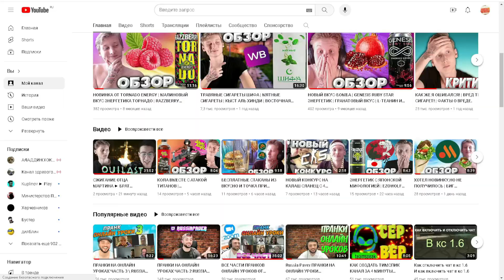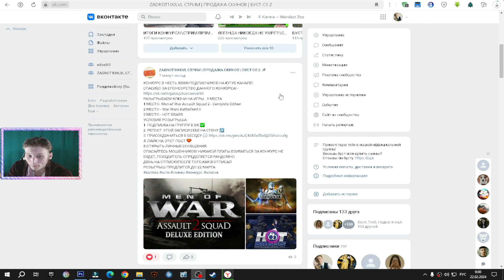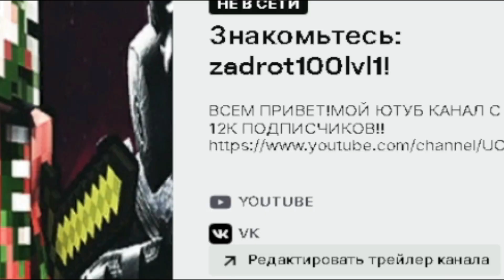САЛАТ ЦЕЗАРЬ С КРЕВЕТКАМИ ИЗ ВКУСНО И ТОЧКА | ИМПОРТОЗАМЕЩЕНИЕ МАКДОНАЛДСА | ОВОЩИ С МЯСОМ | ОБЗОР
⚫РАЗВЕРНИ ОПИСАНИЕ►👇🏻